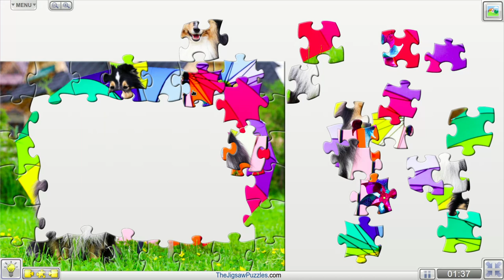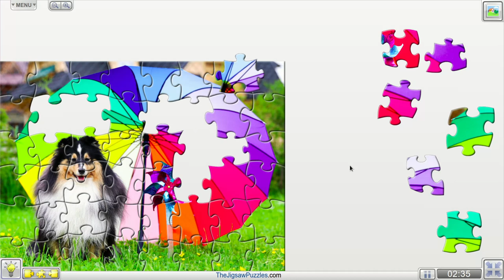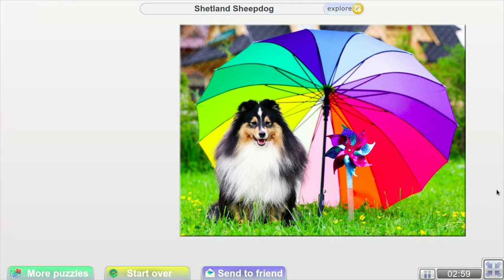The daily jigsaw puzzle | Shetland Sheepdog